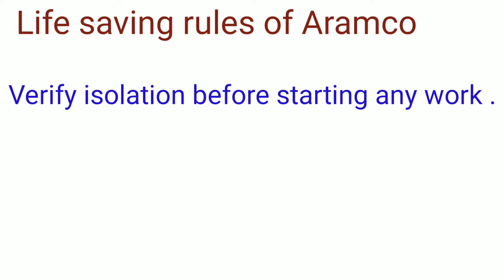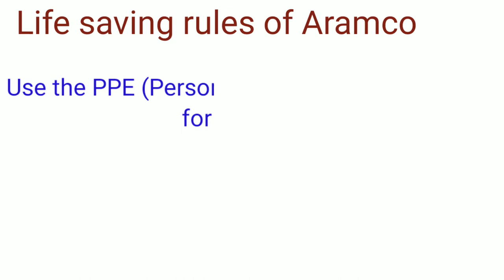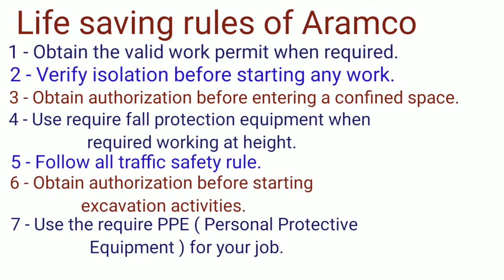Life saving rule of Aramco || जीवन रक्षक नियम || Life saving rules oil & gas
Hi Friends -
Iss video me oil and gas refinery petrochemical any industrial plant me kam karne ke liye kuchh safety rules hota hai
Life saving rules
Permit lena
Confined space
Traffic safety rule
 in sabke bare me jankari diya hu mujhe aasha nhi balki purn vishwas hai ki ye jankari aapko pasand aayegi.
Thanks

2- Types of valve and function | types of valves in hindi | वाल्व के प्रकार हिन्दी में | gate ball globe..

4- Types of gasket used in Piping | types of gasket | gasket types and uses | what is gasket